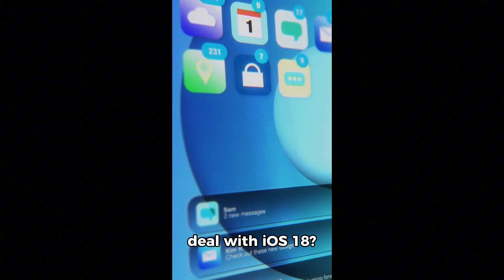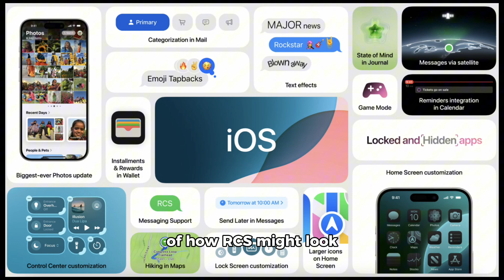iOS 18 Introduces RCS: Apple's Limited Take on Modern Messaging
During Apple's WWDC 2024, Craig Federighi briefly mentioned the inclusion of RCS support in iOS 18. While the announcement was subtle, it signifies a major shift for Apple, which has resisted adopting the modern messaging standard for years. RCS, or Rich Communication Services, promises features like read receipts and easier file sharing. However, Apple’s version appears to be basic and lacks the end-to-end encryption between iPhone and Android devices that Google Messages offers. This move seems like a minimal compliance with regulatory pressures rather than a full embrace of RCS.

For those unfamiliar, Apple’s reluctance to adopt RCS stems from its desire to keep iMessage exclusive to iPhone users. The walled garden approach maintains a distinct user experience but at the cost of cross-platform messaging enhancements. Despite this, the inclusion of RCS in iOS 18 marks a significant, albeit cautious, step forward.

As iOS 18 is still months away from its final release, it’s possible that Apple may enhance its RCS implementation. For now, though, it looks like Apple is sticking to its minimalist approach.

Hit the like button if you’re excited for iOS 18, subscribe for the latest tech updates, and let us know in the comments what you think about Apple’s take on RCS!